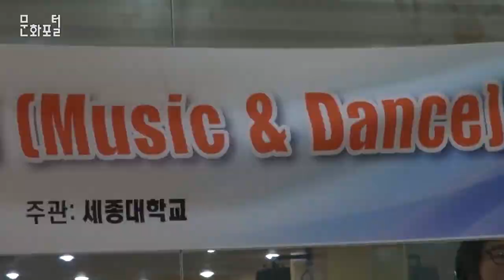[상해/해외문화PD]K-POP아카데미 보컬클래스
다양한 분야의 한류를 알리기 위해  K-뷰티, K-보컬, K-댄스로 구성된 K-POP아카데미가 시작되었습니다.

K-POP아카데미 시작은 한국식 메이크업, 헤어, 네일아트에 대해 강연한 K-뷰티클래스가 열렸습니다

내레이션) 공상학교와 주상하이한국문화원에서 K-POP아카데미 보컬클래스가 열렸습니다

가장 기본적인 발성과 곡해석에 대한 강연을 시작으로

한국과 중국에서 뜨거운 반응을 얻고 있는 드라마 태양의 후예 ost 'always'와

걸그룹 여자친구가 부른 ‘오늘부터 우리는’을 배웠습니다

인터뷰)선생님들이 모두 열정적이셔서 수업 분위기도 좋았고 모두 즐거워했어요

인터뷰) 수업이 즐거웠어요. 저희는 이런 수업 방식을 엄청 좋아해요

인터뷰) 선생님들께서 저희와 소통을 잘해주셨고 매우 친절하셨어요

내레이션) 2주간의 수업 내용을 바탕으로 한 팀별 경연대회에서는 그동안 연습한 실력을 마음껏 뽐냈습니다

내레이션) 현장에서 즉석으로 열린 개인 경연 대회에서도 많은 학생들이 한국 노래와 춤을 완벽하게 소화하여 한류의 뜨거운 인기를 실감할 수 있었습니다.